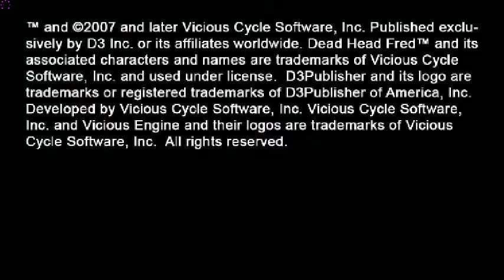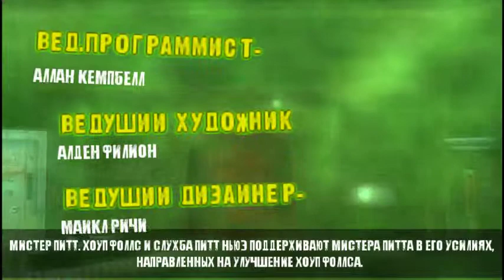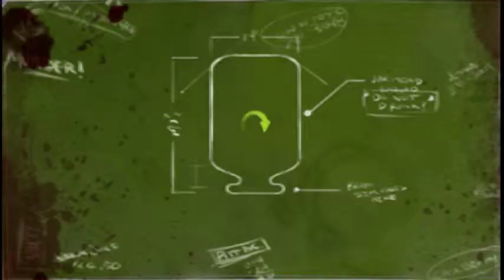(PSP) Dead Head Fred (ULUS-10288) (Russian) Intro & GamePlay